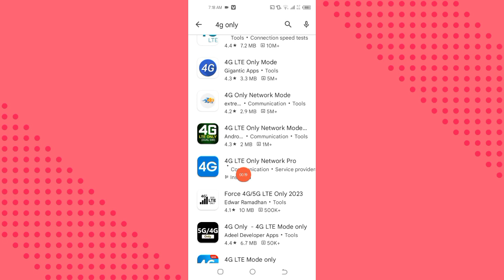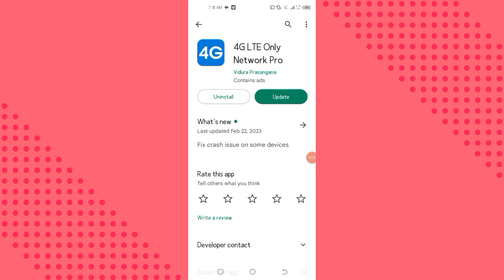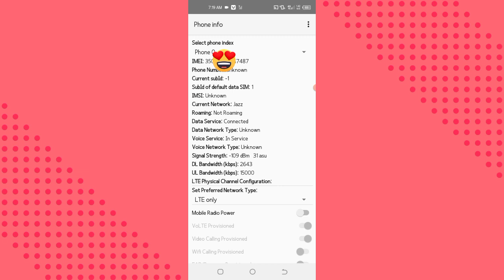How to Convert 3g Service to 4g Service | Mobile 4G Service increase | All Network 4g Signal Fix